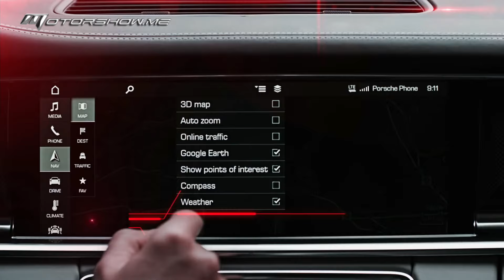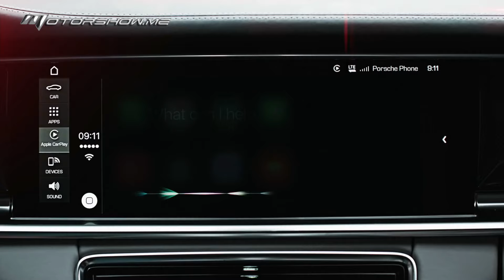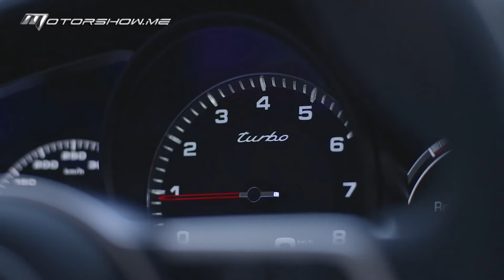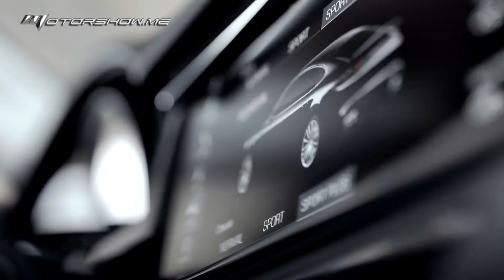Porsche Panamera 2017 بورشه باناميرا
قد تكون باناميرا 2017 سيارة كبيرة وثقيلة لكنها تبقى في النهاية سيارة بورشه، وهذا يعني أنّها تحظى بكل أنواع التكنولوجيا التي تهدف إلى تفعيل الأداء والتوازن. وطراز العام 2017 مبني على قاعدة "ام أس بي" الجديدة، ويستفيد من محرّكين قويّين يولّدان 440 و550 حصانًا على التوالي. ويتصل المحركان بعلبة تروس أوتوماتيكيّة جديدة من صنع "زي أف" تتكوّن من ثماني نسب مع قابضي فاصل. وتستفيد "باناميرا" من نظام تعليق إختياري مع تحكم إلكتروني.

The Panamera 2017 might be a big heavy car but it is still a Porsche, which means it gets all kind of technologies aimed at enhancing performance and handling. The 2017 model is built on a new MSB platform and benefits from two powerful engines which deliver 440 and 550 HP respectively. Both engines are mate to a new eight speed dual clutch automatic gearbox made by ZF. The Panamera has also an optional air suspension with electronic control.